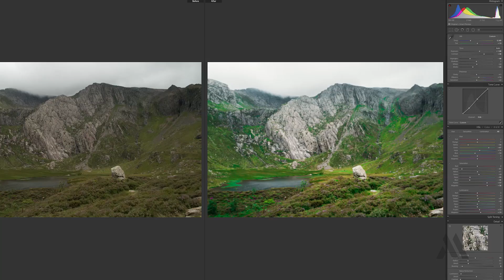Devil's Kitchen Workflow Time-Lapse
A short time-lapse showing my workflow and process when editing pictures in Adobe Lightroom.

Editing time: 15 minutes.

Flickr: goo.gl/G0LqcQ